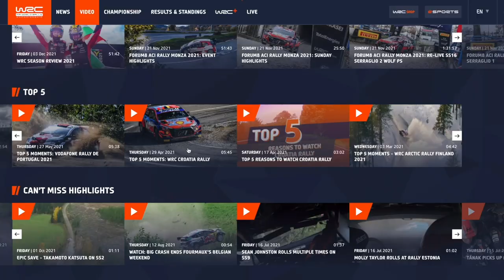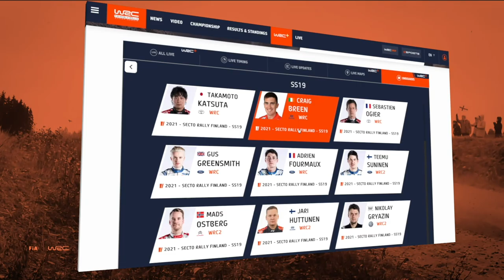Kalle Rovanperä Split Screen Rally Onboard : WRC Rally Sweden 2022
Kalle Rovanperä rally onboard in his Toyota GR Yaris Rally1 WRC Rally Car. This split screen rally onboard video shows the Kalle Rovanperä stage win on the 5.53 km long Umeå Sprint stage from WRC Rally Sweden 2022. FULL stage rally onboard.
Kalle Rovanperä split screen rally onboard from 1 of his 6 stage wins from Rally Sweden 2022. Kalle Rovanperä won 6 stages out of 17, more than any other driver which helped him win the rally and become the youngest ever leader of the 2022 FIA World Rally Championship season after the first 2 events.

Stage Stats :
Date : 25th February 2022
Event : WRC Rally Sweden 2022
Stage Name : Stage 7 /  SS7 Umeå Sprint
Length : 5.53 km
Kalle Rovanperä Stage Time : 3 Minutes 36.2 seconds
Average Speed of Kalle Rovanperä : 92.1 km/h
Stage Win by 1.1 seconds, ahead of second fastest Thierry Neuville
Kalle Rovanperä moved up to second place after this stage win. On the next stage we took the lead again and won the rally.

Choose any WRC driver on any WRC stage. Hours of onboard rally action to watch anytime.